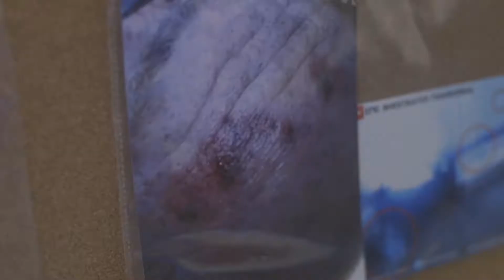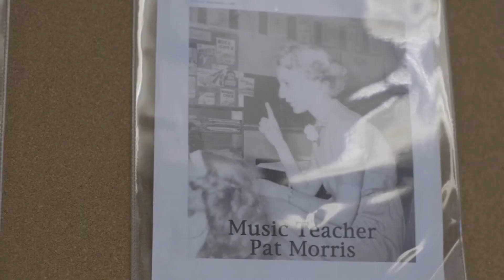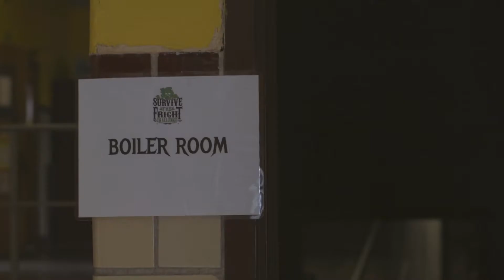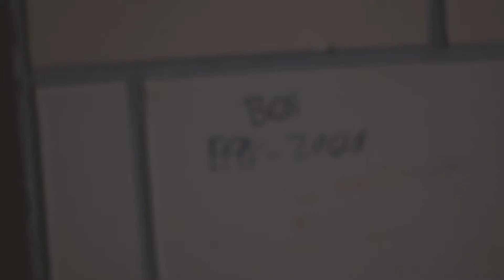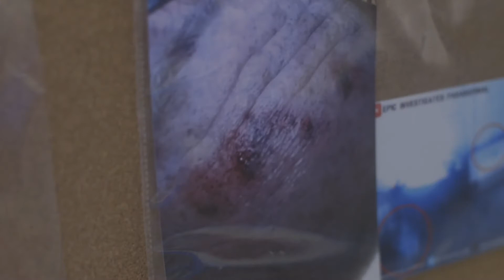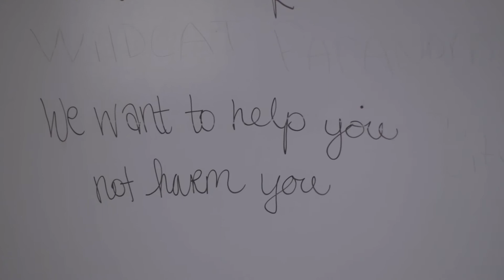An Inside Look At Poasttown Haunted School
Do you believe? Meet the man living in a haunted, abandoned school in Middletown, Ohio.